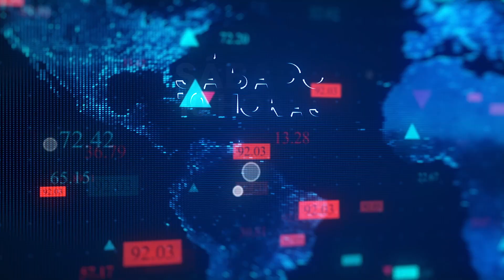"EU NÃO GOSTO DE MÚLTIPLA POR DOIS MOTIVOS..." - VEJA O QUE DISSE GUILHERME DELPINO NO PARTIU BATEU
Múltipla é sempre um tema polêmico. Fazer ou não fazer? Guilherme Delpino explica porque não fazer.